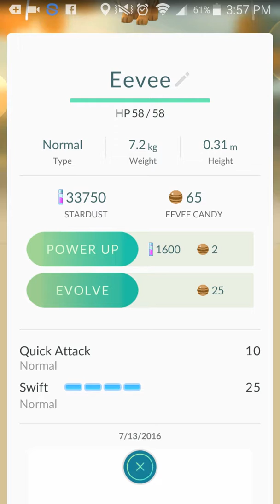Eevolutions myth debunked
Did it twice, 50% success rate so yeah debunked. I wanted to believe so bad. Pardon the commentary, isn't really loud ill tweak it for future videos.